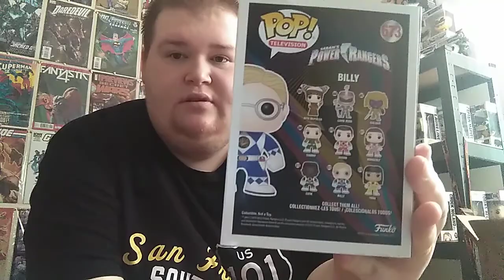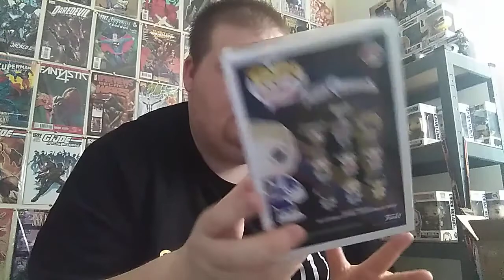Power Rangers Billy The Blue Ranger Pop Funko Unboxing